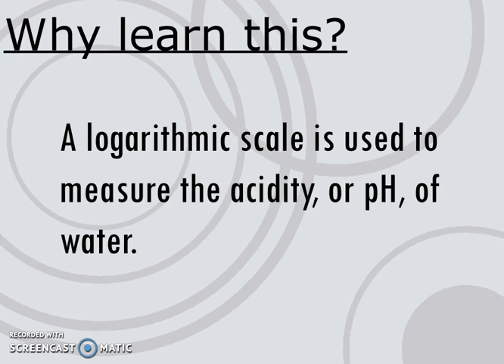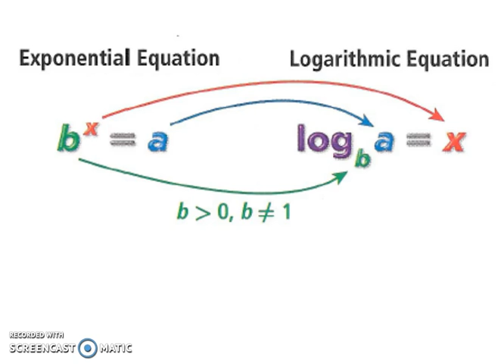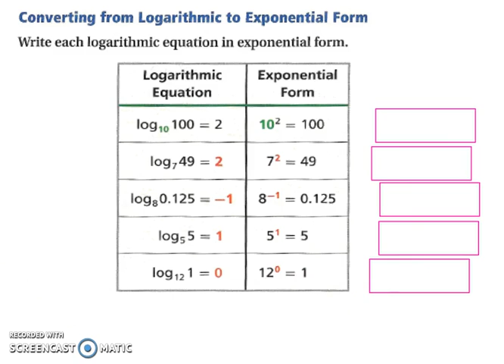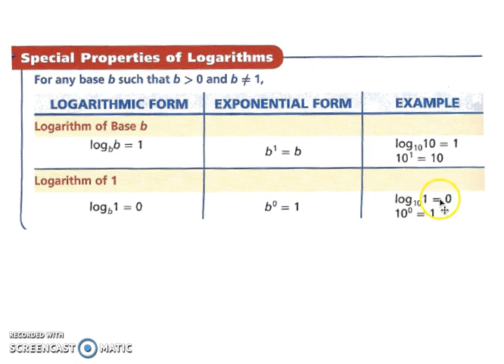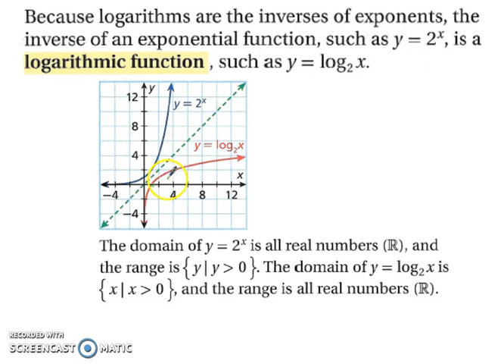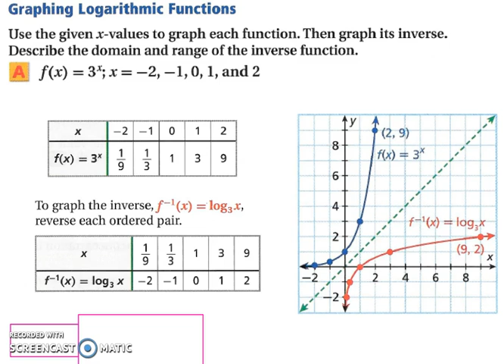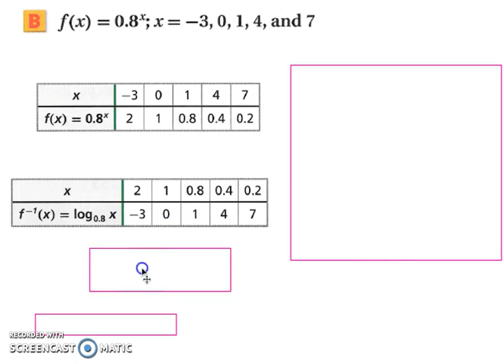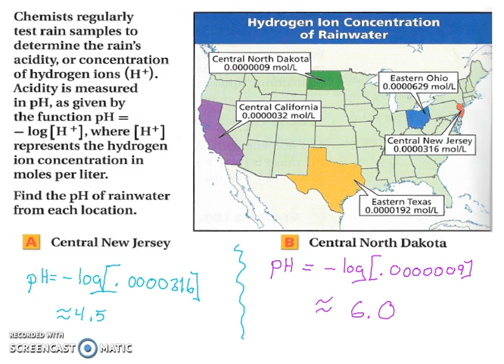Logarithmic Functions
This video uses information from the 2007 HOLT Algebra 2 book.